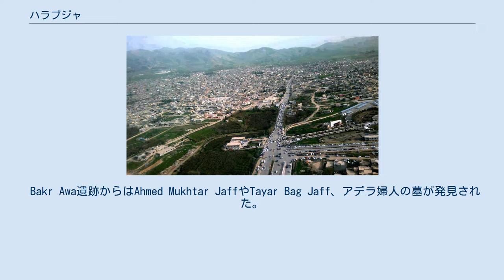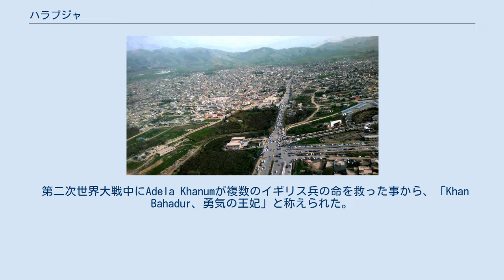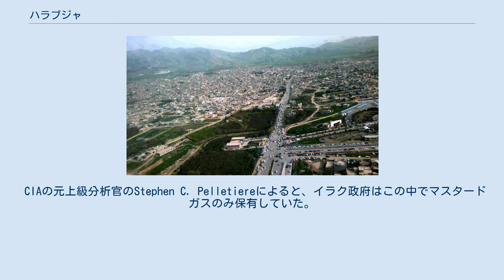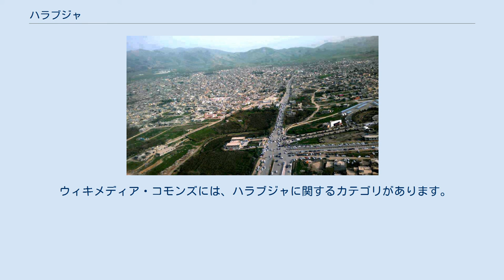ハラブジャ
ハラブジャ (クルド語: هەڵەبجە, Helebce)は、イラク北部のクルディスタン地域のハラブジャ県の県都。
 首都バグダッドの約240km北東に位置し、イランとの国境まで14km。
 国境周辺のハウラマン地方に含まれる。
 北東にハウラマン山脈とShnrwe山脈、南にBalambo山脈、西にSirwan川が有る。
 ハラブジャのクルド人はソラニー方言を話すが、周辺の村にはゴラニ語(方言)話者も暮らす。
 Bakr Awa遺跡からはAhmed Mukhtar JaffやTayar Bag Jaff、アデラ婦人の墓が発見された。
 2009年8月には市内のAbabile地区で17世紀の墓が3人分発見された。
 これにより、ハラブジャはオスマン帝国が1850年頃建設したという説は否定された。
 しかしながら近代的な発展は20世紀前半からで、郵便局は1924年に、小学校は1925年に、Qaysari将軍及びHamid Bag市場は1932年に建設された。
 1940年には電気が使えるようになった。
 20世紀初頭には多くのイギリス兵が駐留していた。
 第二次世界大戦中にAdela Khanumが複数のイギリス兵の命を救った事から、「Khan Bahadur、勇気の王妃」と称えられた。
 彼女は新しい刑務所を建設し、裁判所を設置して初代裁判長に就任し、新しい市場を設置した。
 1987年3月～1989年5月、イラク政府がアンファルの虐殺を行った。
 近くのKani Ashqan村とMordana村はペシュメルガに協力したとして皆殺しにされた。
 イランが支援するクルド人ゲリラのペシュメルガは、イラン・イラク戦争末期にハラブジャを占領した。
 1988年3月16日午前11時、2日間の砲撃戦の後、イラク軍戦闘機がハラブジャに毒ガスを散布した。
 少なくとも5000人が虐殺され、7000人以上が負傷や後遺症に苦しんだ。
 犠牲者の殆どはクルド人市民だった。
 神経ガスのタブンやサリン、VXガス、マスタードガスが使用されたと考えられている。
 CIAの元上級分析官のStephen C. Pelletiereによると、イラク政府はこの中でマスタードガスのみ保有していた。
 2019年の研究によると、30年以上経っても生存者が生物学的、心理的、社会的な問題に苦しんでいる。
 終戦前にイラク軍はハラブジャを完全に破壊した。
 1991年にハラブジャを含む地域にイラク領クルディスタン(自治区)が成立する直前に、新しい「新ハラブジャ」が建設された。
 難民も移住して来た事で、人口は約9000人に達した。
 2000年～2003年にかけて西の小さな飛び地が、イスラム過激派のアンサール・アル・イスラムに占領された。
 イラク侵略(2003年)の中で、アメリカ軍の近接航空支援と共にクルディスタン愛国同盟のペシュメルガが、アンサール・アル・イスラムを奪い返した。
 2003年以降は自治政府が復旧を行っている。
 2006年のガス攻撃記念式典で、約7000人が「自治政府はガス攻撃被害者に真摯に向き合っていない」と一部が暴力的に抗議した。
 道は封鎖され、ガス攻撃記念館は放火された。
 警察が発砲し、14歳の少年を殺害、多くの市民を負傷させた。
 2008年、空港建設計画が発表された。
 2010年3月、イラク高等裁判所はハラブジャ事件を「虐殺」と認め、クルディスタン地域政府から歓迎された。
 2017年11月12日21時18分、ハラブジャの南南西32kmを震央とする地震が発生した。
 とても暑い夏と涼しく湿った冬が特徴の地中海性気候 (Csa)に属する。
 ウィキメディア・コモンズには、ハラブジャに関するカテゴリがあります。